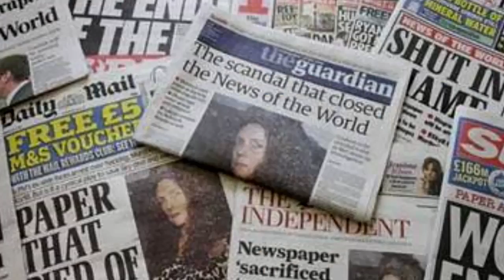DM News :: Novo terremoto atinge a região central da Itália (03/11/16)